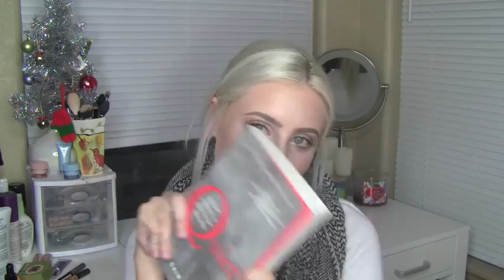December Favorites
Welcome to 2016 everyone!  I hope everyone had a wonderful New Years and it hasn't been too brutal getting back to work.  Here are my December favorites.  It's my first monthly favorites video so I hope you enjoy.  I'll be back in a few days with a new makeup tutorial.

Products mentioned:
-  Pravana Pure Light Sulfate-free Brightening Shampoo for Blonde Silver or Highlighted Hair (Purple shampoo)
-  Olaplex Hair Perfector No 3 Repairing Treatment
-  COVER FX Natural Finish Oil Free Foundation (color- N10)
- Marc Jacobs Beauty Enamored Hi-Shine Gloss Lip Lacquer Lipgloss (Color- Moonglow)
- Buxom Full-On Lip Cream (White Russian)
- NYX LIQUID SUEDE CREAM LIPSTICK (Cherry Skies)
- MAC EYE SHADOW / PRO PALETTE REFILL PAN (Nylon)
- BECCA Shimmering Skin Perfector (Pearl)
- Josie Maran 100 percent Pure Argan Oil
- Book: Quiet: The Power of Introverts in a World That Can't Stop Talking- Susan Cain